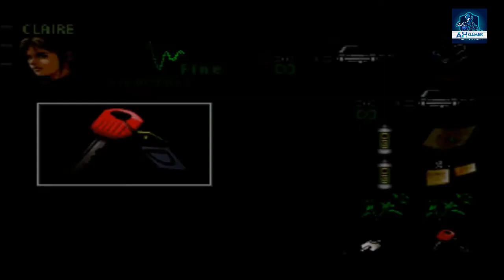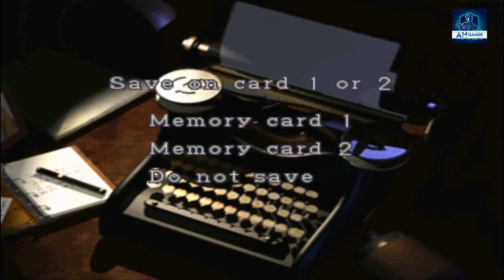Resident Evil 2 Orignal 1998 | Part 9 QalkThrough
Hello Frnds
Welcome Back To My Chanmel

social

Resident Evil 2, also known as BIOHAZARD RE:2 (バイオハザード RE:2?) in Japan, is a Survival Horror game developed by Capcom's R&D Division 1 studio. The gamr is a remake of 1998's Resident Evil 2,[1] first announced on 12 August 2015 by Yoshiaki Hirabayashi and released wordwide on 25 January 2019 for the PlayStation, Xbox One and Windows operating systems.

Gameplay mechanics are more similar to 2017's Resident Evil 7: Biohazard, which also used the RE Engine, though with the use of an over-the-shoulder camera. Like that game, the Japanese version was subject to unique censoring to remove the more gorey sequences.

Thankq For Watching This Video